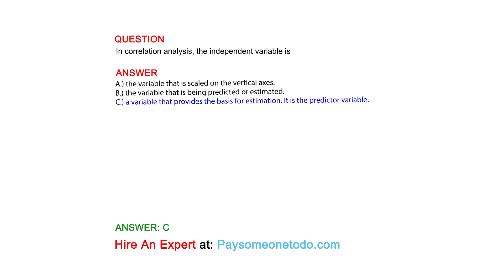In correlation analysis, the independent variable is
QUESTION

ANSWER
A.) the variable that is scaled on the vertical axes.
B.) the variable that is being predicted or estimated.
C.) a variable that provides the basis for estimation. It is the predictor variable.